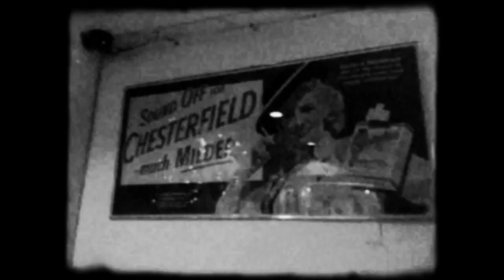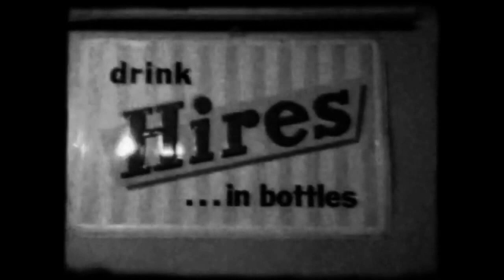Neon Hitch - Some Like It Hot (feat. Kinetics) [Official Video]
The official video for Neon Hitch's "Some Like It Hot (feat. Kinetics)" featuring a collection of Neon's personal home videos from the last year as she continues to live a traveler's lifestyle, always on the move.